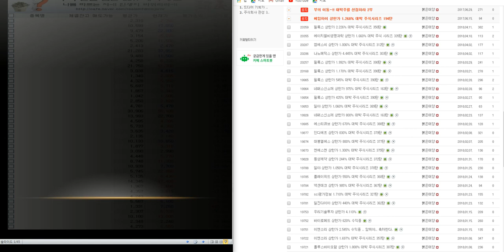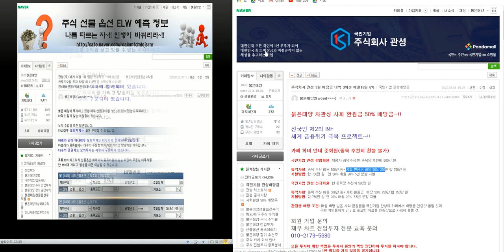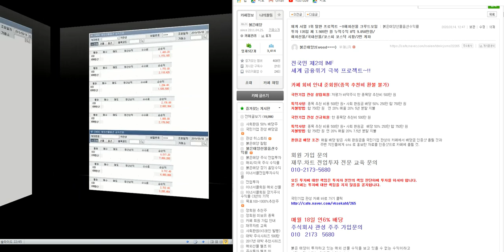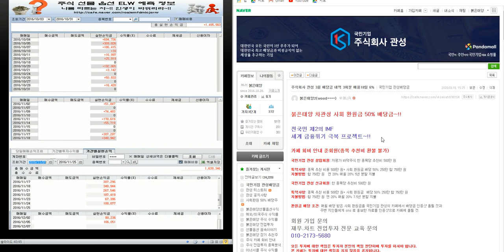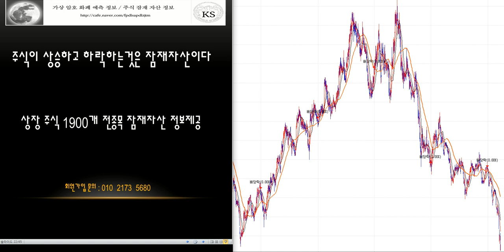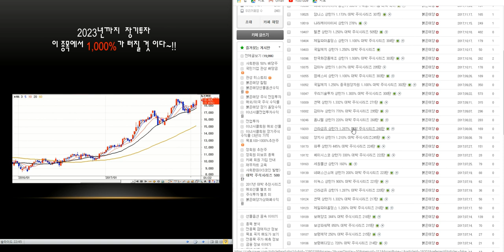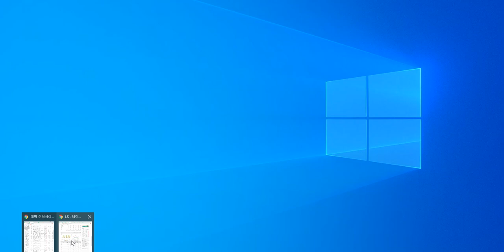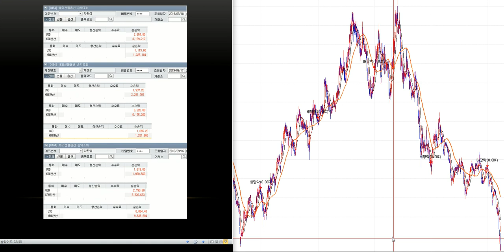제2의 IMF/ 세계 금융위기 극복 전국민 프로젝트~!! 사회 환원금 50%배당/ 최소2.000%이상 대박 주식시리즈 15탄